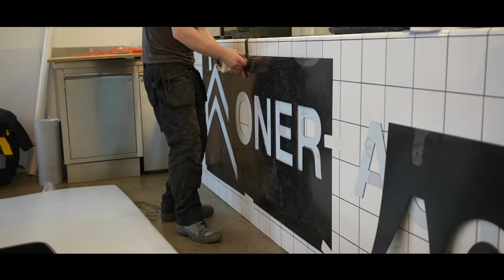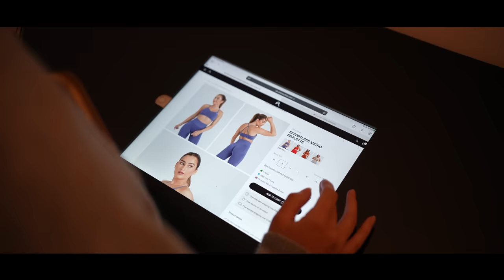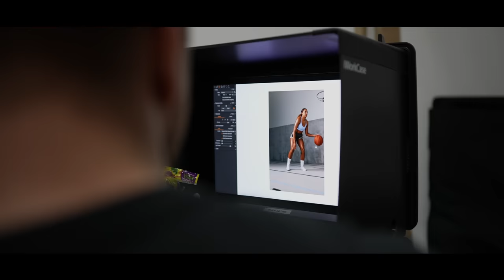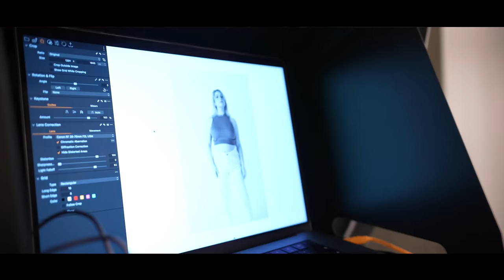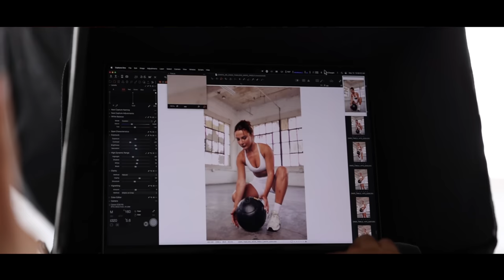"THE END OF A CHAPTER" | Krissy Cela, Oner Active Documentary